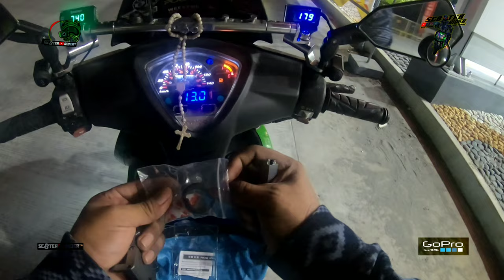TOMSHOO RAINCOAT | GUB MT75-40 SIDE MIRROR MOUNT : GUB PRO-3 MOTORCYCLE PHONE HOLDER | INSTALLATION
Watch In HD Resolution 🤗

2009 KYMCO SUPER 8 | RESTORE & REBUILD SERIES 20

Watch Till End! Alamin!

Shot On:
XIAOMI MI A2 | YI ACTION CAMERA | GOPRO HERO6 BLACK

Video Editing App Used:
VLLO | Kinemaster

Photo Thumbnail Editing Used:
Snapseed